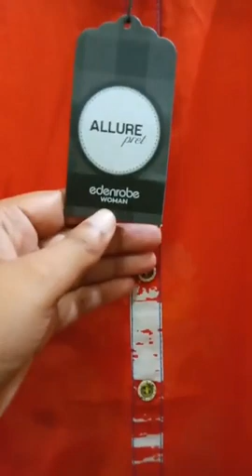5 September 2020